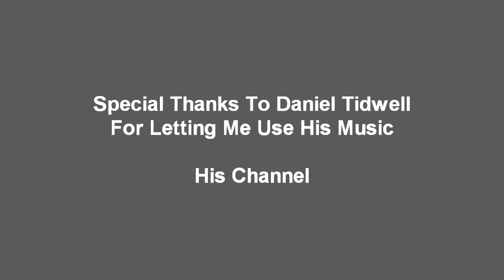Runescape Easter 2012: Chocatrice vs Evil Chicken Guide/Review